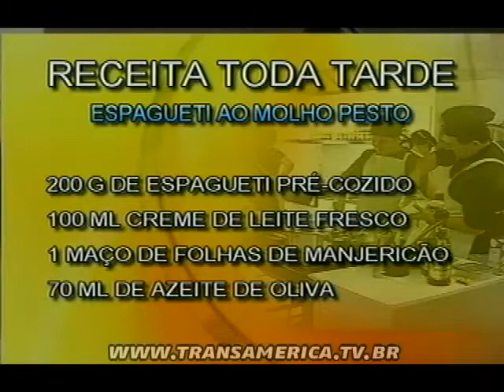Tv Transamérica - Espagueti ao molho pesto